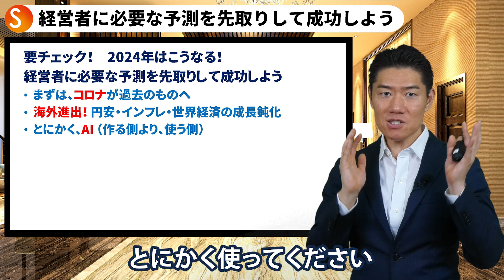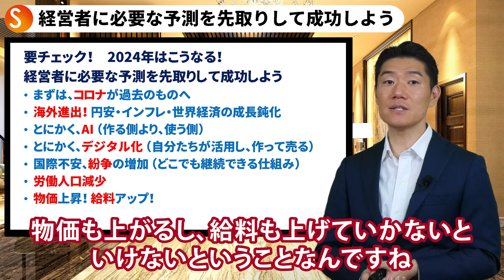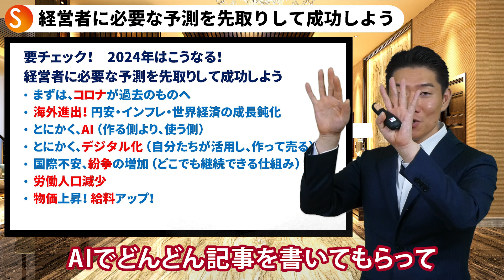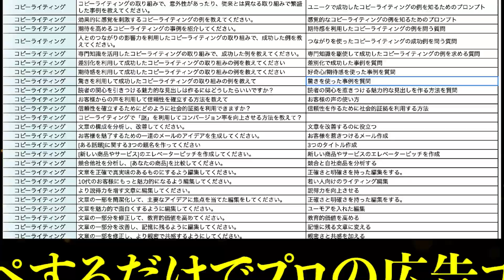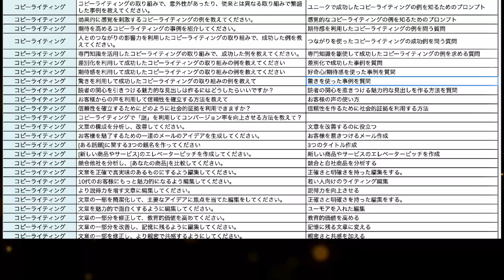【成功者は必ずやっています】2024年予測！コレで売上倍増です